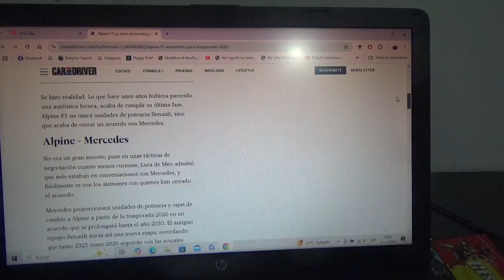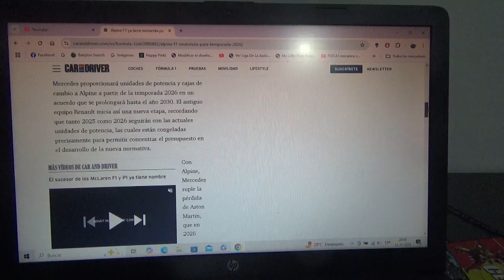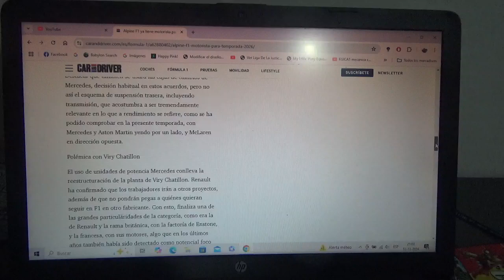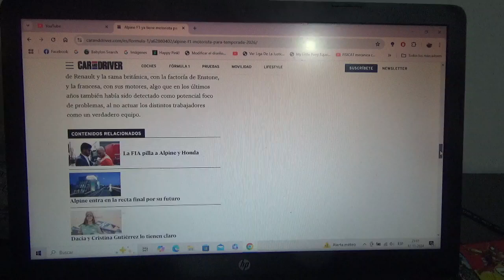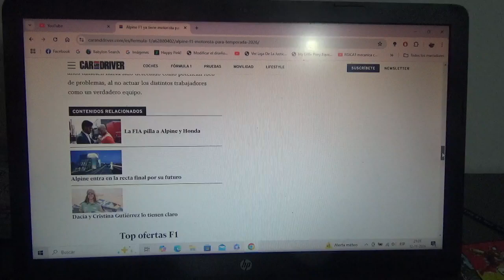Alpine F1 Team logra acuerdo de unidades de potencia con Mercedes Benz F1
Con esto la siguiente Temporada 2025 de la F1 será la última de la marca automotriz francesa Renault